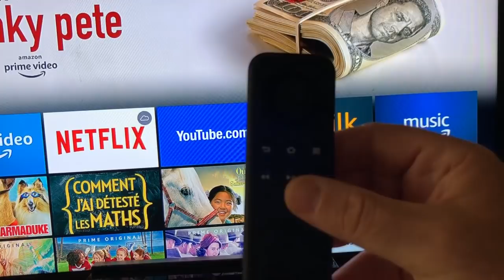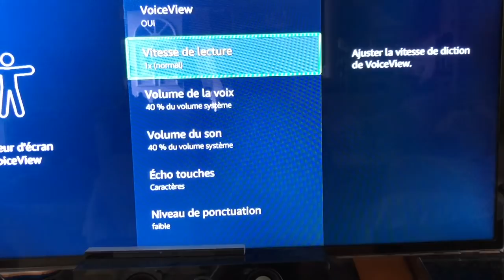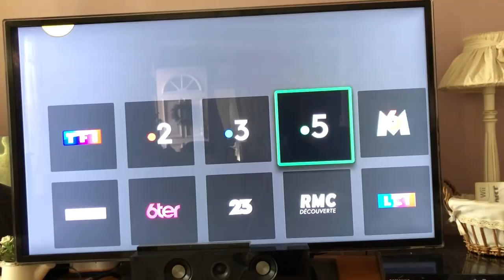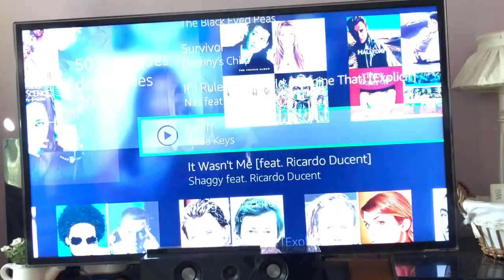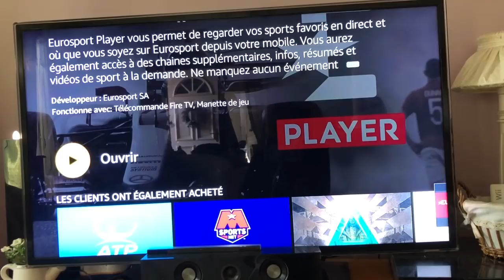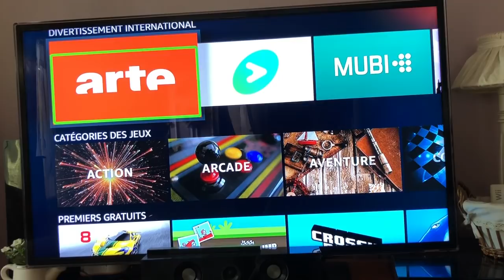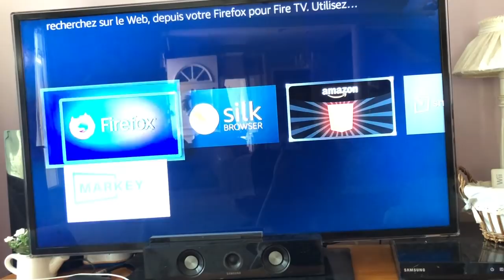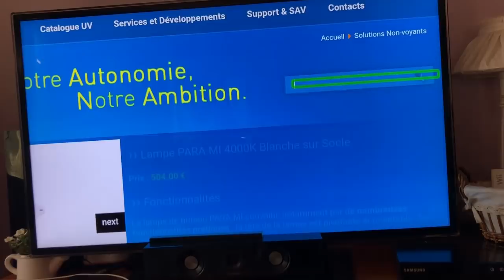FireTV Stick Amazon Test Applications Navigation Solution D'accessibilité Démonstration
Salut voici une vidéo sur: le FireTV Stick de Amazon la clé HDMI qui se branche sur votre téléviseur et peux même remplacer votre ChromeCast cette clé vous permets d'utiliser des applcations tels que Molotov et bien d'autres applications cette vidéo traite sur l'accessibilité du FireTV Stick merci de vous abonner à bientôt pour la prochaine vidéo @+.